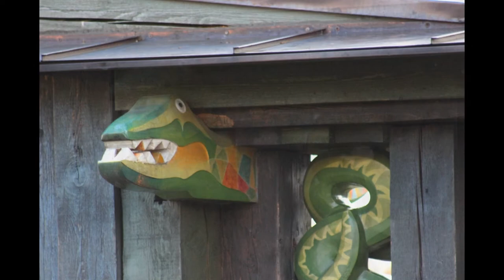an Evening GalliP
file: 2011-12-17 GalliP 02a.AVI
A GalliP through the park
upon a vernal evening